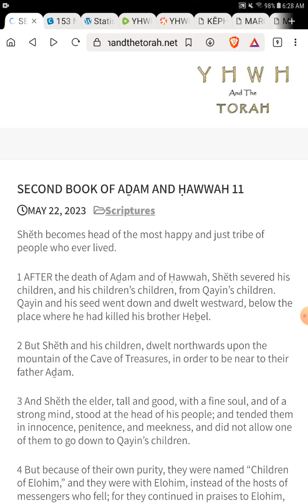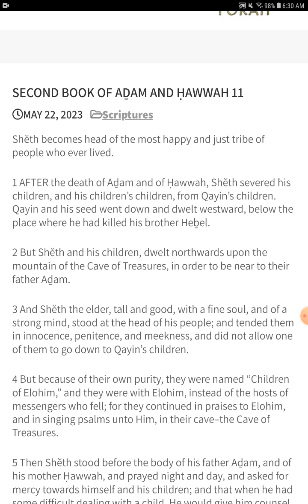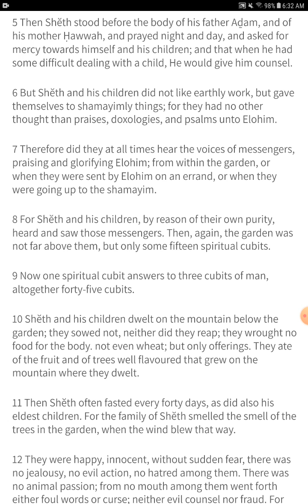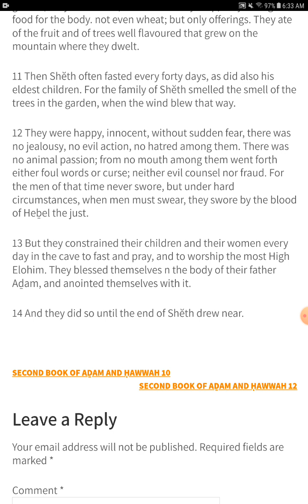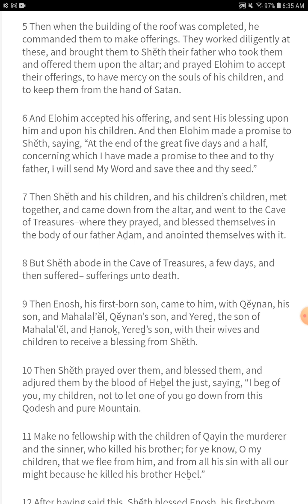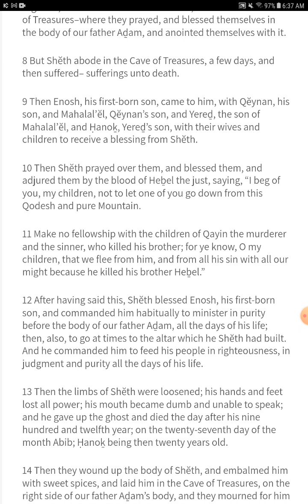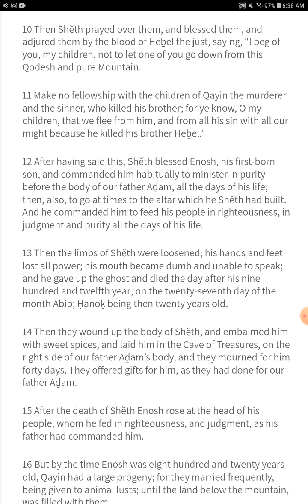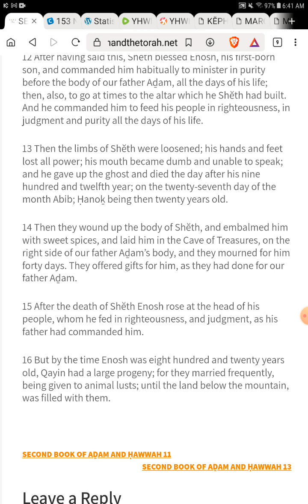Shĕth Dies and the Family Lives On - The Second Book of Aḏam and Ḥawwah - Chapters 11 & 12